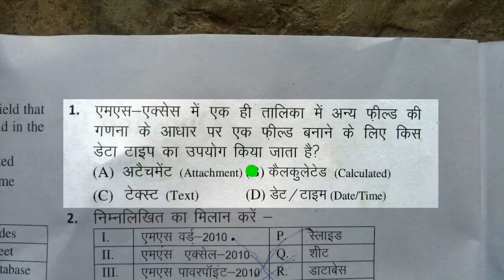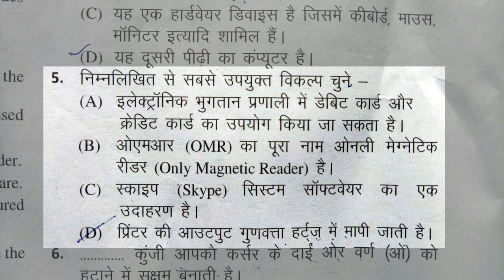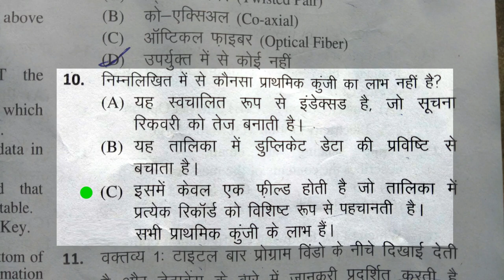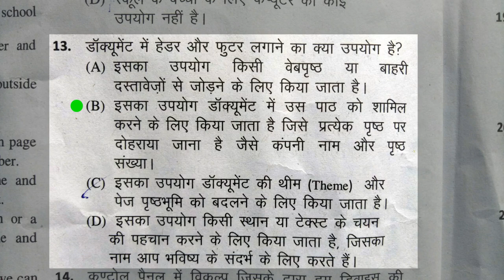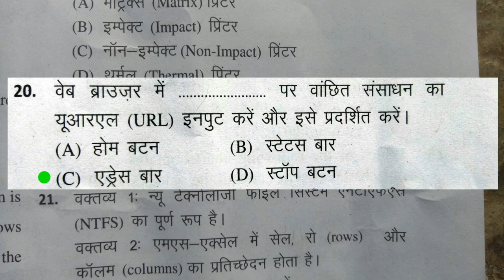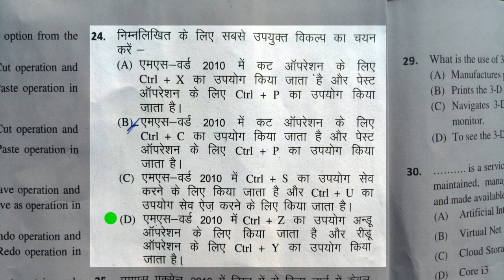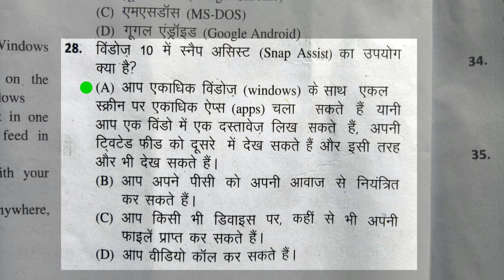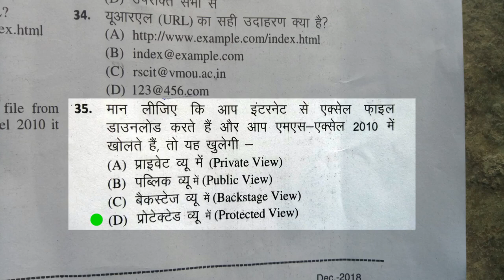RSCIT Answer Key 23 Dec 2018 Pdf Download | Question Paper Solution | Booklet Series | A | B | C | D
RSCIT Answer Key - 23 Dec 2018 RSCIT Exam Answer Key Pdf Download | 23 December 2018 | Bocklet Series Wise in Hindi : If you also want RSCIT Exam Answer Key 23 Dec 2018, We Will Provide you all of the Booklet Series (A Series, B Series, C Series, D Series) RSCIT RKCL Answer Key 23 December 2018, Which you can also Download in PDF File.

⏪⏩ Official RSCIT ⏪⏩

⏪⏩ My Motivation ⏪⏩